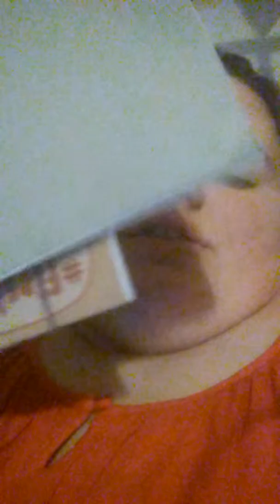What's in my school bag.